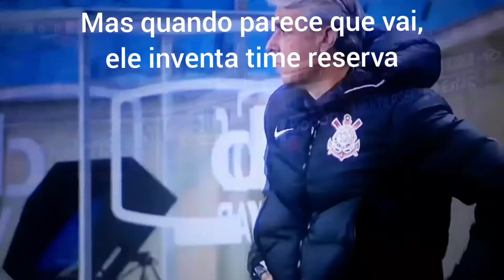Comparativo: Deficiências de Renato é Coudet